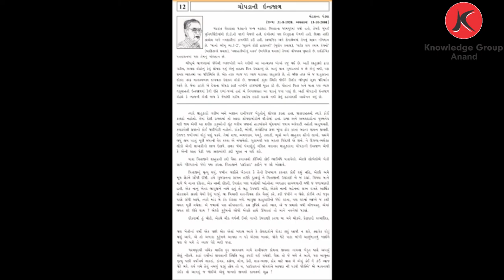Class 9 - Guj Med - Gujarati - Chapter 12 Part - 01